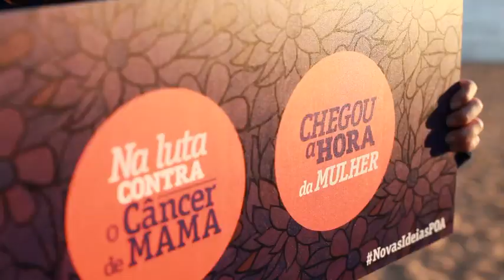Na luta contra o câncer de mama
É sempre bom lembrarmos da importâcia da prevenção na luta contra o Câncer de Mama.Por isso, saímos às ruas e dialogamos com mulheres comuns.
Na nova Porto Alegre que vamos construir, as mulheres terão o destaque que sempre mereceram.
Chegou a hora das mulheres.